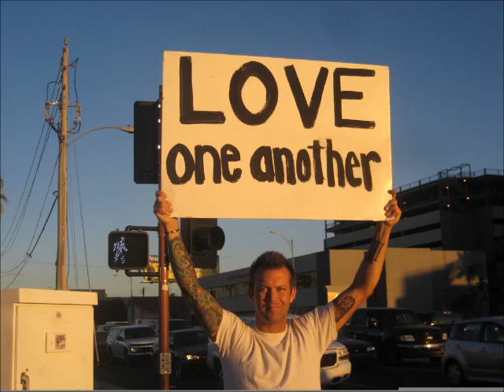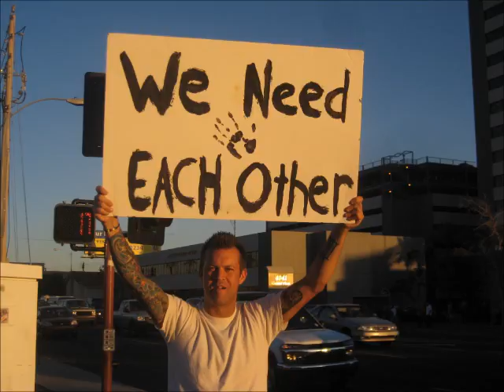Phoenix Arizona Love Police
Todd gets out his sign which says "Love one another" and "We need each other" on the corner of Central and Indian School.